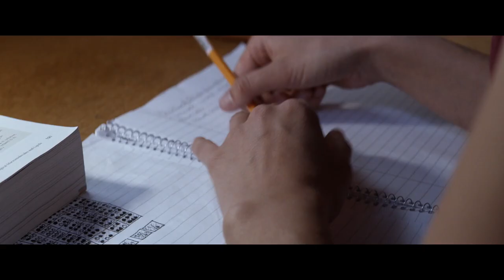Thelma | Trailer Legendado